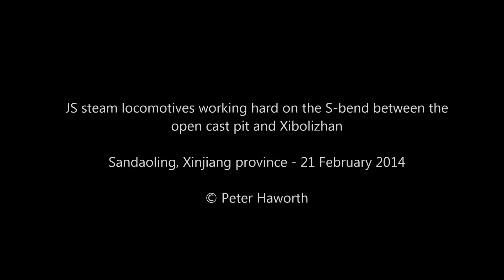Chinese Railways - Sandaoling's JS Class Steam Locomotives Work At The Western End of The Coal Pit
A handful of steam movements at the western end of the pit near Xibolizhan on the fabulous Sandaoling coal railway in Xinjiang province, China. 14 February 2014